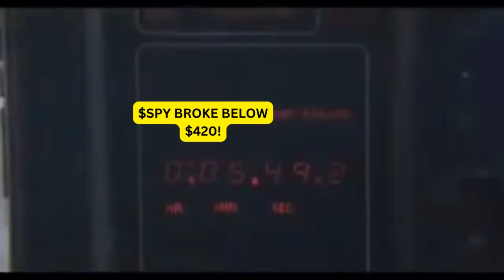The Stock Market is Crashing We Need a Hero!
META, IBM, QS & NOW Earnings Live Coverage as The Stock Market Crashes Today & Is it Time to Buy Bitcoin BTC? Find Out Today 10/25 at 4pm ET on YouTube